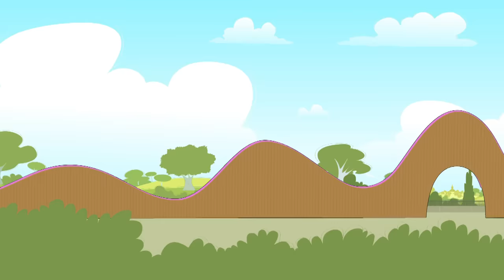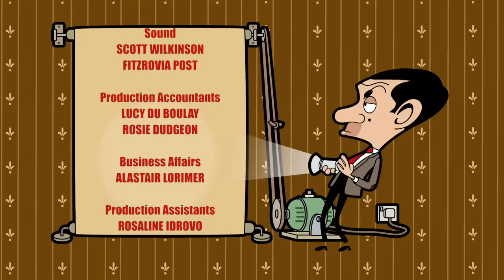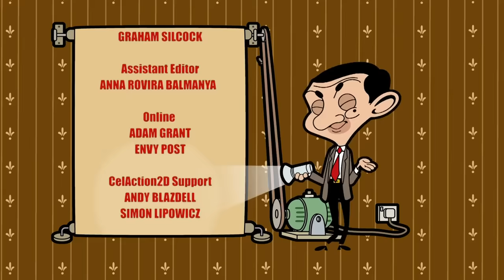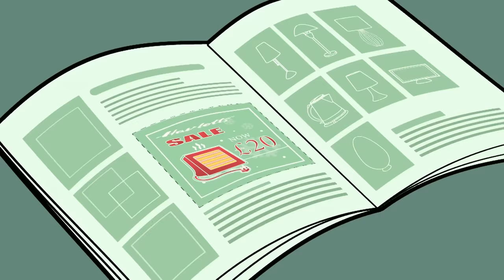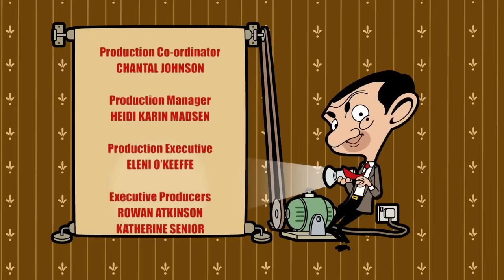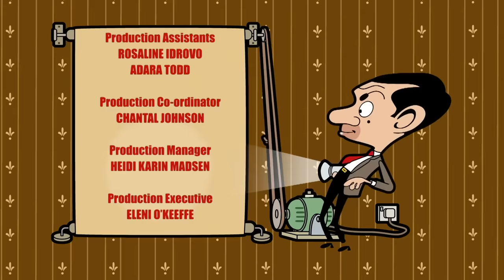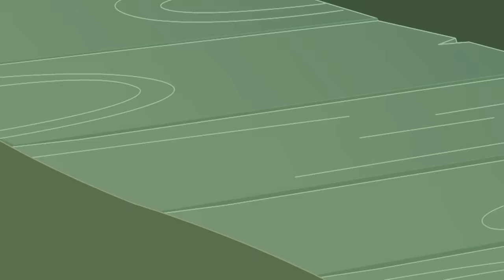Mr Bean Takes On The Skate Park! | Mr Bean Animated season 3 | Full Episodes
Mr Bean takes on the Bruisers at the local skateboard park, using only a mobility scooter!